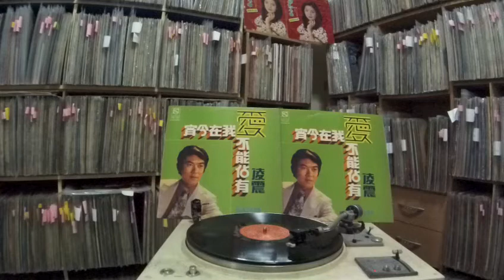凌震 Ling Zhen -- a4 含笑分手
ANTELOPE CTLP-7337